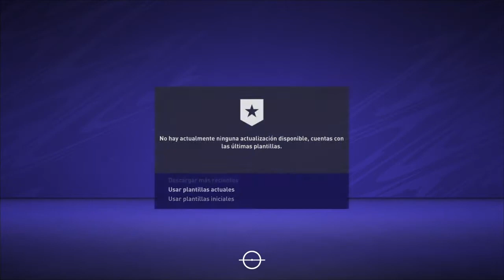como USAR JUGADORES REALES de DT en MODO CARRERA FIFA 21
En este video te mostrare como puedes utilizar un jugador real de dt o entrenador en tu modo carrera de fifa 21 como puedes usar jugadores reales de entrenador en modo carrera.

Si te gusta el fifa y quieres ver mas cosas como esta no olvides SUSCRIBIRTE para que no te pierdas ningun video y tambien estare subiendo tutoriales de celebraciones y regates ademas de cosas que quizas no sabias del modo carrera y los mejores fichajes que puedes realizar en tus partidas de modo carrera.